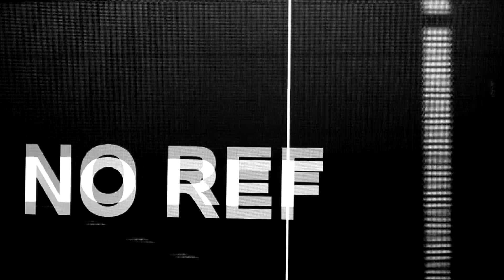Scirroco with GT-R engine does 8.579" at 402 meters // Sliven I 2014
This year gets better and better! After the amazing time of 8.799 seconds in Kondofrey, Heed-Auto chose Sliven to be the place to break all records for Bulgarian dragster! And it did it repeatedly, untill the silver scirocco went through the finish line in 8.579 seconds! We apologize for not showing you that particular pass in this video, but have a taste of some others attempts Martin Nikolov did that day.

The above video is from the dragster challenge in 1st June 2014, Sliven.
Driver: Martin Nikolov
Tuner: Heed-Auto
Check a video of the car in the previous race of the 2014 season, that it did 8.799"

Autokinisimag:
The magazine that changed everything in the world of acceleration across Greece!
The magazine that enacted the modern RWYB rules in Greece.